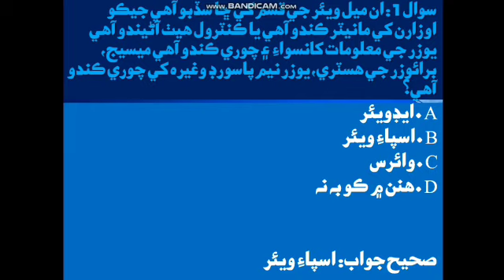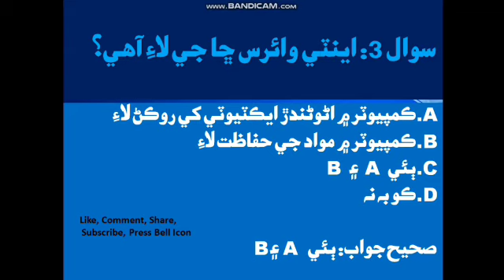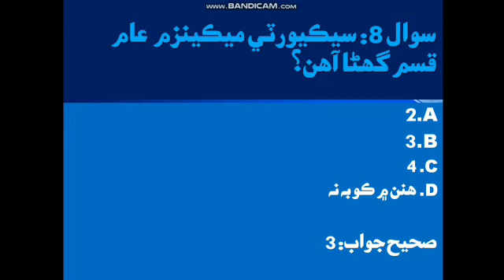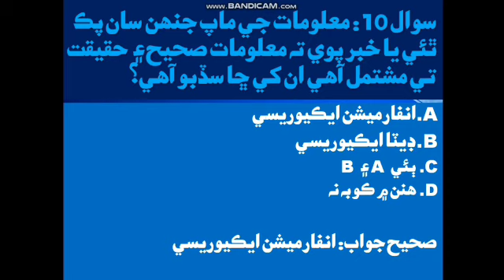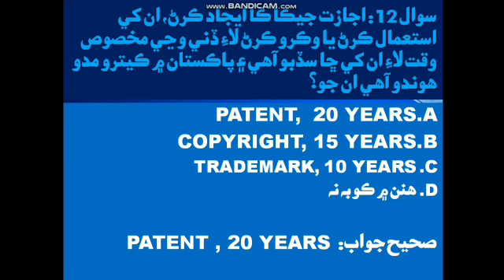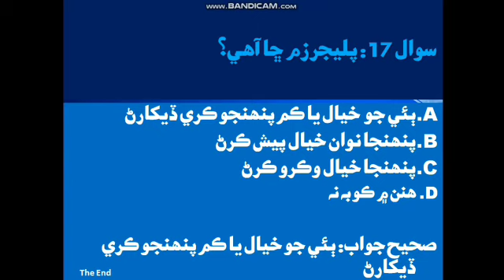Chapter 5 part -2 Computer Section / khaleeque Fayaz/Shabana Nawaz Official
Computer Subject For JEST @ Shabana Nawaz Official you tube channel , These lectures prepared from book 9 by Engineer Khaleeque Fayaz

Links of Classes are given below

Ch :04 Data Communication (Part-1/